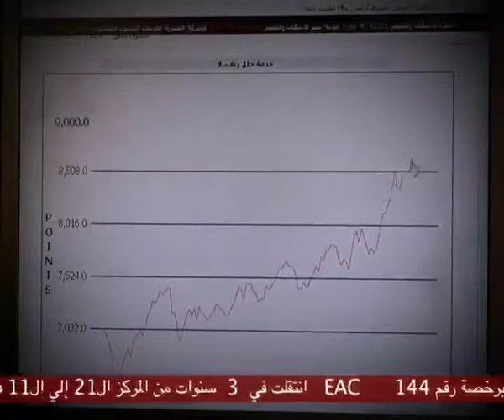Donia elborsa TV show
daily TV report about stock market @ Elmehwar TV channel
produce by spots productions .